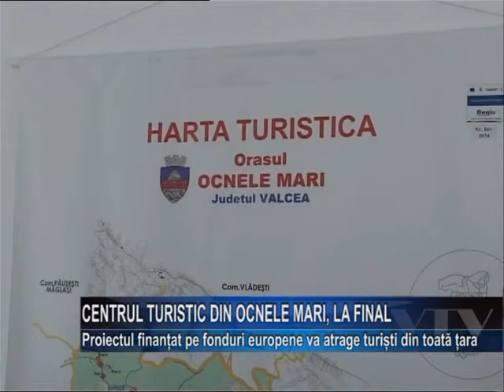Centrul turistic din Ocnele Mari, la final